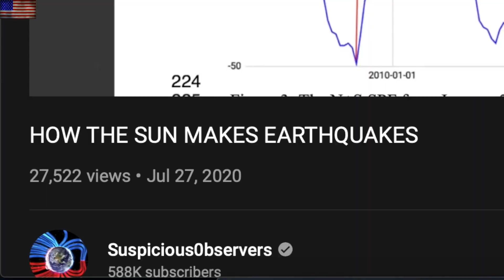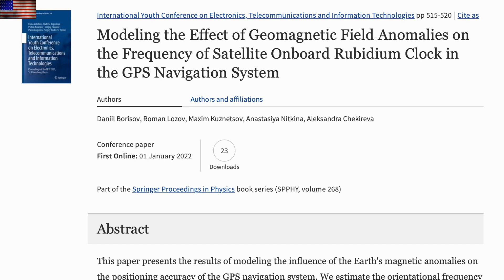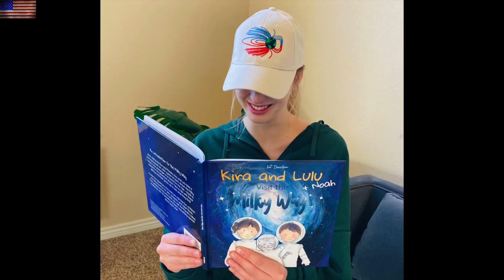Extreme Lightning, The Sun's Superflares, Earthquakes | S0 News Jan.22.2022